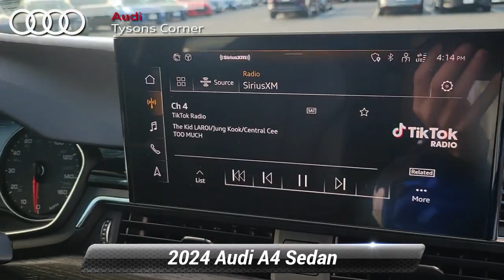New 2024 Audi A4 Sedan S line Premium, Vienna, VA 24A0175